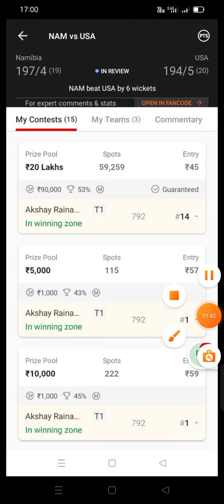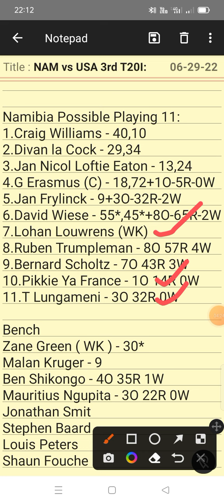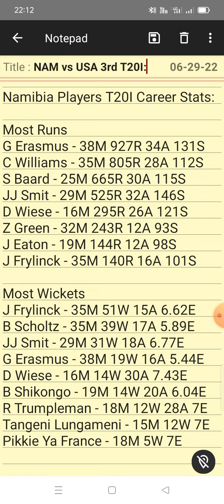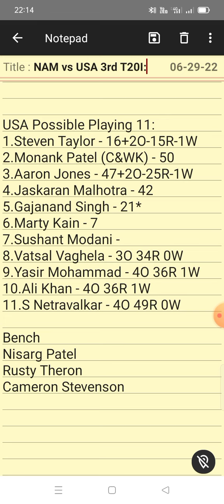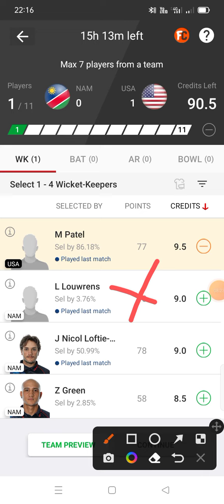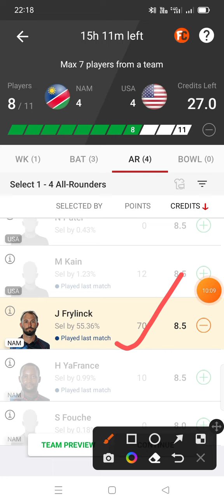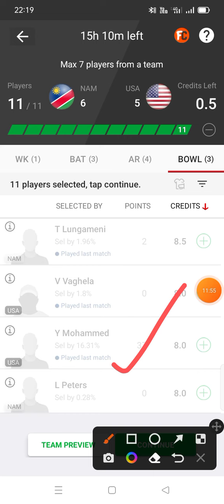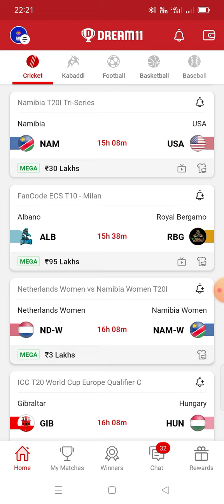NAM vs USA Dream 11 Team | Namibia T20I Tri-Series 3rd Match | NAM vs USA Dream 11 Team Prediction